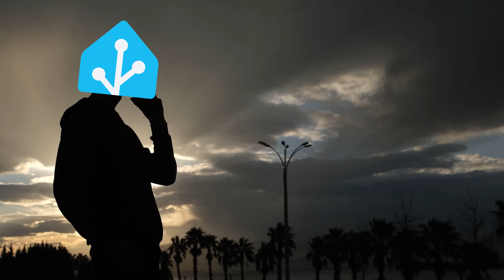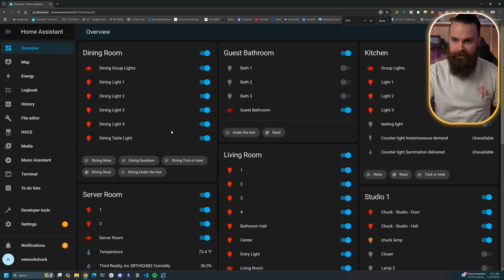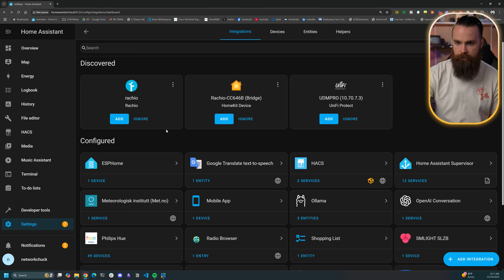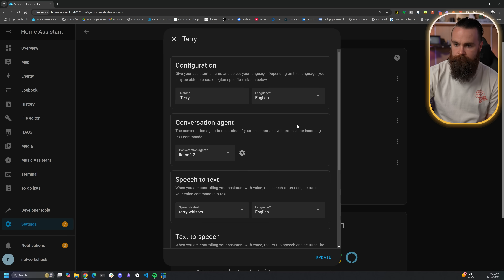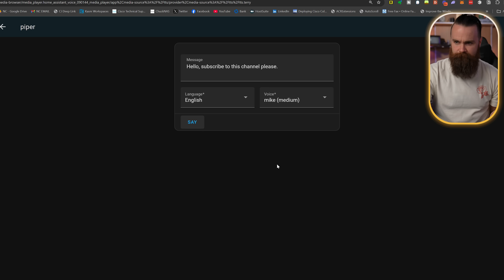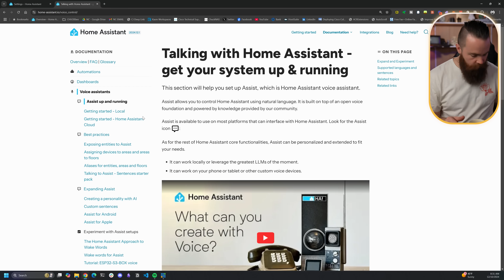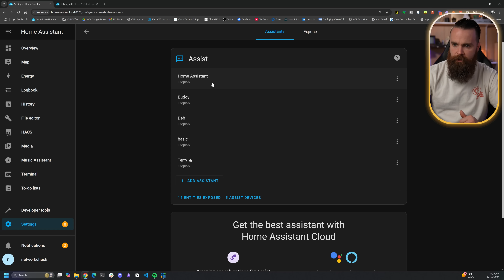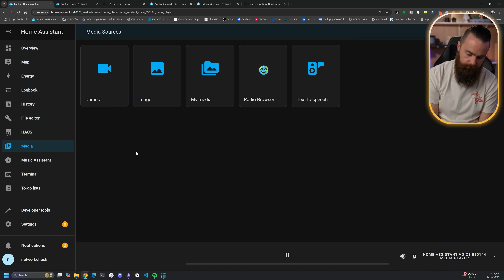Home Assistant made their own Alexa!!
Home Assistant is finally taking on Alexa. They sent me early access to their new Home Assistant Voice. It’s like Alexa….but way smarter. This thing uses AI to control your ENTIRE smart home, and in this video, I’m unboxing it, testing out its features, and sharing my thoughts. Can Home Assistant Voice really replace Alexa? Let’s find out!

"Can Home Assistant Voice Replace Alexa?"
"Home Assistant's New AI-Powered Voice Assistant"
"Smarter Than Alexa? Meet Home Assistant Voice"
"Unboxing Home Assistant Voice: The Future of Smart Homes"
"How Home Assistant Voice Changes Smart Home Control"
"Is Home Assistant's Voice the Best Smart Home Assistant?"
"Testing Home Assistant Voice: Does It Beat Alexa?"
"AI in Your Smart Home: Home Assistant Voice Review"
"Home Assistant Voice vs Alexa: Who Wins the Smart Home Battle?"
"Why Home Assistant Voice Is a Game-Changer for Smart Homes"
"Home Assistant’s Voice AI: Smarter, Better, Faster"
"First Look at Home Assistant Voice: A Smarter Assistant"
"How Home Assistant Voice Automates Everything"
"The Smartest Smart Home Assistant? Home Assistant Voice"
"Home Assistant Voice: Taking AI to the Next Level"
"Why You Need Home Assistant Voice for Your Smart Home"
"Home Assistant’s New Voice: Features and First Impressions"
"Home Assistant Voice: Smarter Smart Home Automation"